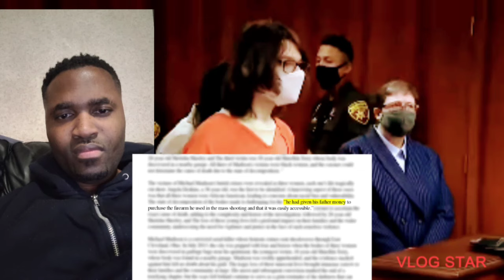SCHOOL SHOOTERS Reacting To Life Sentences | My Reaction